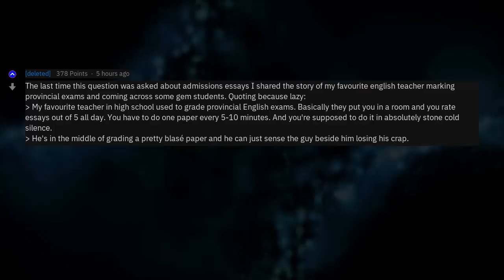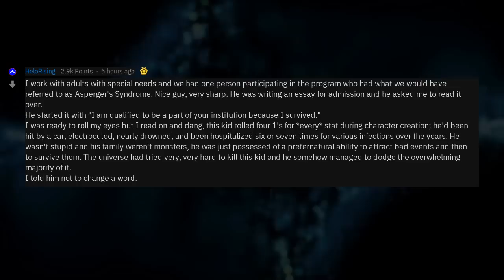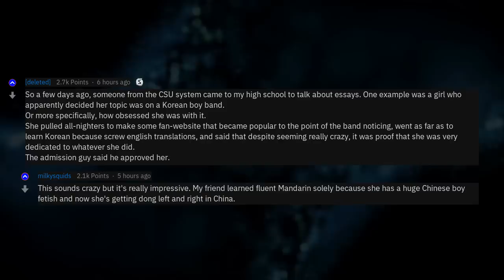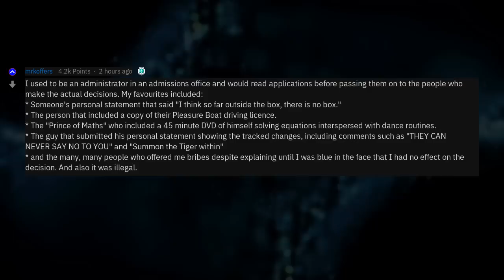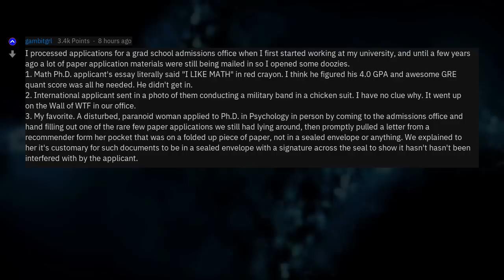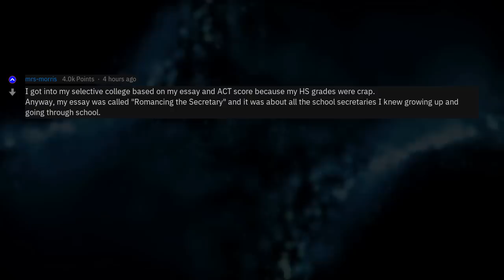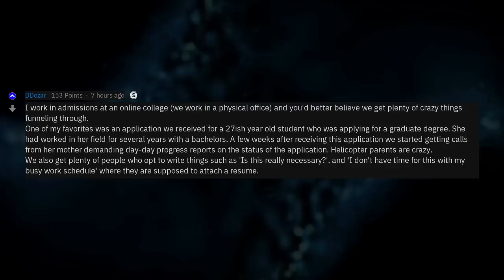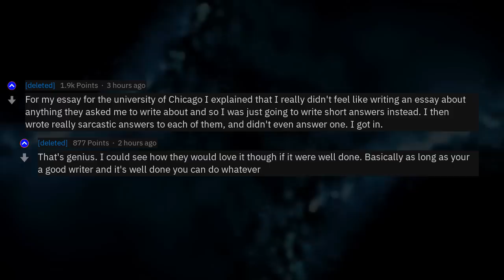Dumbest Things You've Seen On College Applications (School Stories r/AskReddit)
Fresh AskReddit Stories: College/University Admissions Officers of Reddit: what's the dumbest thing you've seen on an application or essay? --- LIKE AND I WILL UPLOAD MORE REDDIT STORIES!